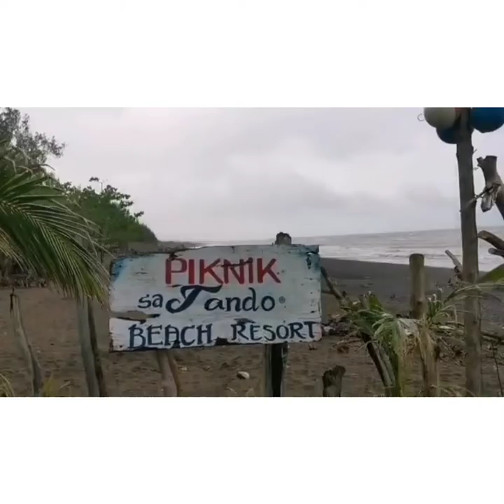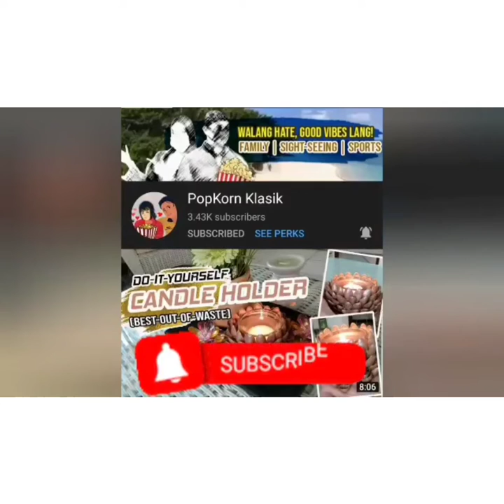Wherever you go, Go with all your heart💖.